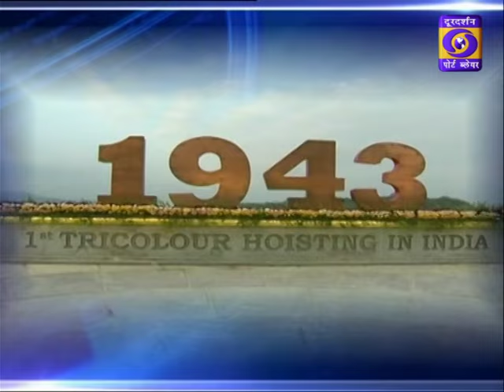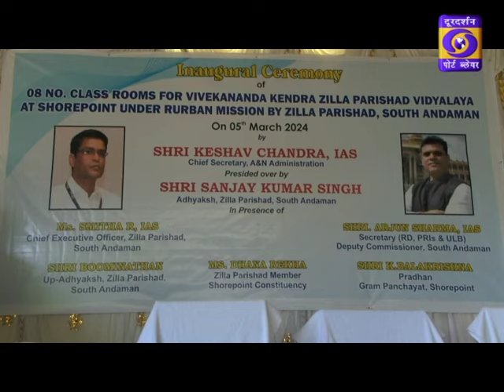DWEEP DARPAN 05032024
Dweep Darpan Andaman News reported a significant event where the Chief Secretary inaugurated a school at Shorepoint, marking a pivotal moment for the local community's educational development. Simultaneously, a Tourist Guide Program was inaugurated at Teal House, showcasing a commitment to promoting tourism in the region. These initiatives reflect a holistic approach to both education and tourism, contributing to the overall growth and prosperity of the Andaman Islands. The Chief Secretary's involvement underscores the government's dedication to fostering progress and enhancing opportunities for residents and visitors alike. This development aligns with the broader vision for the socio-economic upliftment of the region.